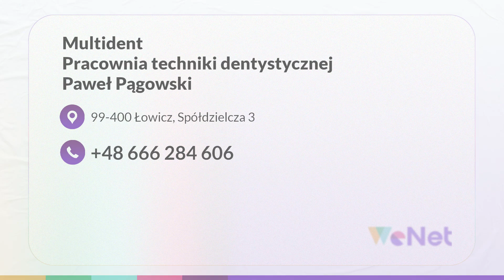Naprawa protez Łowicz Multident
NaprawaProtez to jedna z usług oferowanych przez firmę Multident z Łowicza, w województwie łódzkim. Na rynku istnieje ona od 2012 roku. Właścicielem działalności jest Paweł Pągowski.

Multident to placówka protetyczna zajmująca się zarówno wykonywaniem, jak i naprawą protez zębowych. Oferuje protezy elastyczne i acetalowe, a także mosty i korony protetyczne pełnoceramiczne, porcelanowe, na implantach i cyrkonie.

Oprócz tego w ofercie znaleźć można takie usługi, jak inhalacje wodorowe, wybielanie zębów metodą nakładkową i naprawa aparatów ortodontycznych.

Przed przystąpieniem do wykonania protez, ich projekty są szczegółowo omawiane z pacjentem.